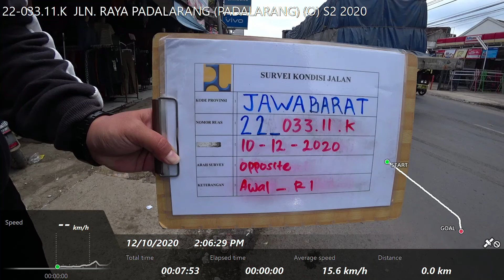22-033.11.K JLN. RAYA PADALARANG (PADALARANG) (O) S2 2020